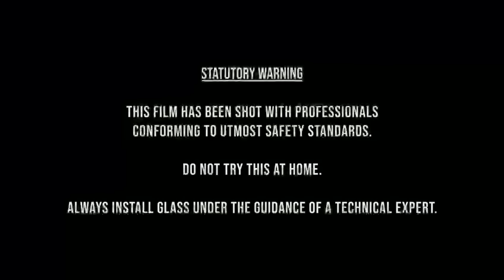Saint-Gobain Toughened Glass | The Tough Challenge | Toughest Ramp Walk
The toughest ramp walk ever with Saint-Gobain Assured Toughened Glass.